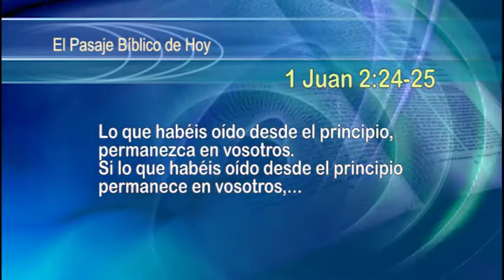34. Espíritu, Alma y cuerpo ☆ GCNTV Colombia - Dr. Jaerock Lee - GCNTV Esp